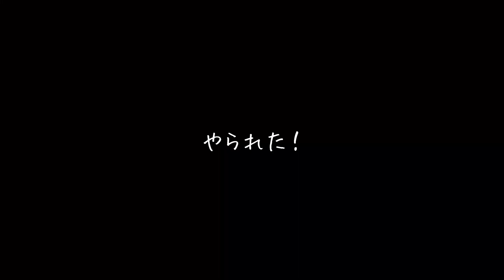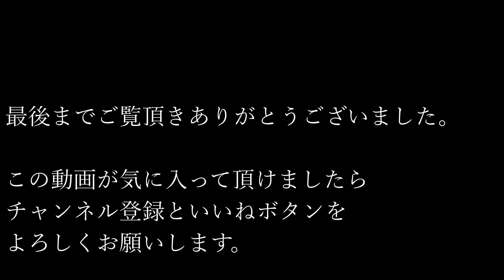たぶん君はエゾアカネズミ！？【野鳥観察】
カワラヒワさん用のバードテーブルにエゾアカネズミがぁぁぁ！
エゾアカネズミの被害はそれだけでは無かった
そして、あの鳥も・・・